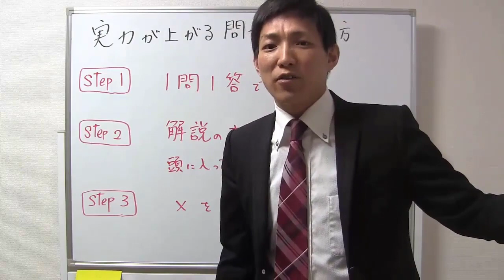【宅建勉強法】実力を上げる問題の解き方【宅建通信レトス】